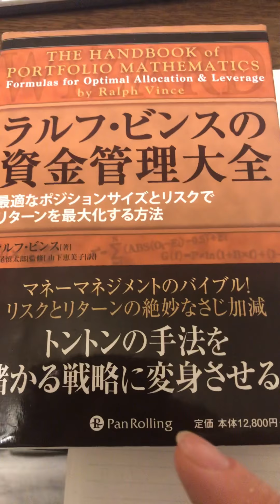本の紹介、ラルフ・ビンスの資金管理大全(最後に予告もあり)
私の好きな本を紹介します！